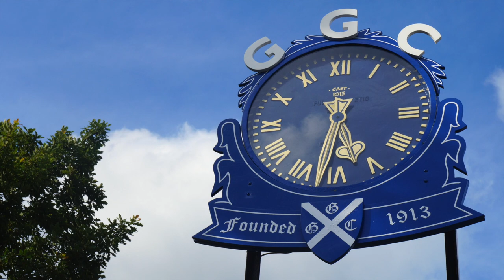Gathurst Golf Club 2015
This video is about Gathurst Golf Club 2015